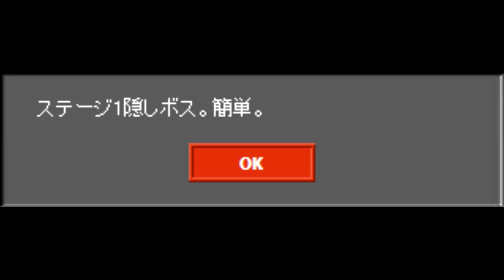I wanna Kill the colorful JUN-G【アイワナ実況 #03】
「I wanna Kill the colorful JUN-G」の実況動画（#03）です。
今回は、急遽ステージ1の隠しアイテム取得からのボス戦攻略をしていきます！
再び「コネクト」を聴きながら、実績もアイテムもボス撃破もたーくさん、ごちそうさまでした～♪